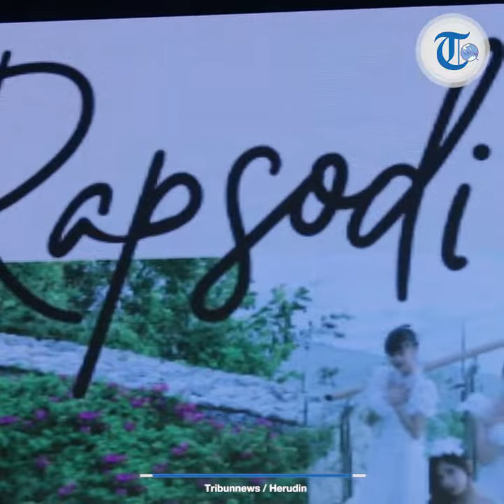Delapan Tahun Eksis Berkarya, JKT48 Luncurkan Single Original Pertama Mereka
TRIBUN-VIDEO.COM - Setelah delapan tahun eksis didunia pemusikkan Indonesia, idol grup JKT48 akhirnya mengeluarkan single original pertama mereka setelah selama ini mereka membawakan lagu-lagu saduran dari sister grup, AKB48.

Hal itu terungkap saat konferensi pers di Jakarta, Rabu (22/1/2020).

Single original itu berjudul Rapsodi yang diciptakan oleh Lale, Ilman, dan Nino serta koreografi digarap Ari Tulang.

Single original itu bercerita tentang proses cinta menuju ikatan janji kesetiaan dalam pernikahan.

TRIBUNNEWS/HERUDIN